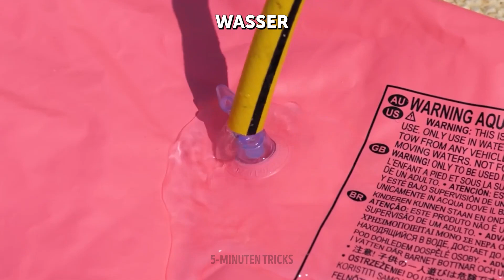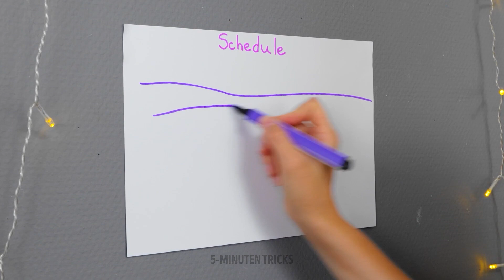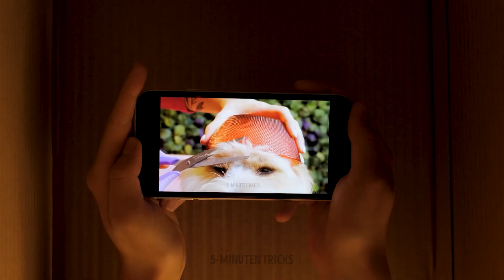CLEVERE OUTDOOR-HACKS FÜR DEN PERFEKTEN SOMMER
Hallo ihr cleveren Fans von 5-Minuten-Tricks!
Heute haben wir tolle Hacks für heiße Tage vorbereitet - sie werden dass dir den Sommer retten und das Leben leichter machen. Zuerst zeigen wir dir, was du in einem Notfall tun kannst. Wenn du zum Beispiel stolperst und dich verletzt, kann Aloe Vera helfen, die Verletzung zu heilen. Das ist ein wirklich nützlicher Hack für clevere Eltern mit hyperaktiven Kindern. Schau dir die nächsten coolen Lifehacks für den Swimmingpool an. Du lernst, wie du eine Sonnenliege baust, die nicht heiß wird, und wie du ein lustiges Spiel machst, das dich selbst am heißesten Tag kühl hält. Alles, was du brauchst, sind Spülschwämme, ein Seil und Wasser.

ZEITMARKEN:

00:20 Bunte DIY-Flipflops aus Strohhalmen
01:45 Perfekter Hack für Sportliebhaber
03:22 Tolle Idee für ein Picknick
04:28 Hack zum Aufsetzen einer Badekappe